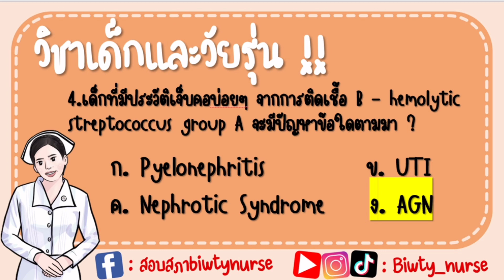ข้อสอบระบบทางเดินปัสสาวะ